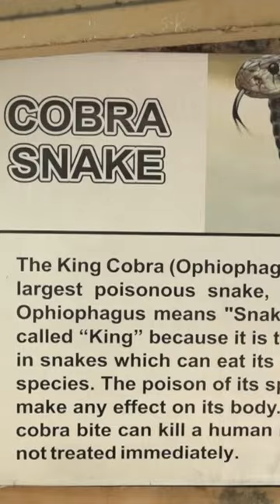World's Deadliest Snake | Rare Footage | Punjabi Di Masti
Welcome to our thrilling exploration of the world's deadliest snakes! In this captivating video, we take you on an adrenaline-pumping journey into the realm of venomous serpents that command respect and inspire awe. Prepare to witness the raw power and chilling beauty of these fascinating creatures.

Join us as we uncover the secrets of these lethal predators, shedding light on their habitats, unique characteristics, and the deadly venom they possess. Get ready to meet the ultimate reptilian assassins, each with its own deadly arsenal.

Discover the infamous Black Mamba, known for its lightning-fast strikes and potent neurotoxic venom, capable of killing a human in a matter of minutes. Witness the awe-inspiring beauty of the King Cobra, the world's longest venomous snake, equipped with venom strong enough to incapacitate an elephant.

Delve into the world of the Fer-de-Lance, a pit viper notorious for its aggressive nature and deadly bite, causing excruciating pain and severe tissue damage. Be astounded by the strikingly beautiful but treacherous Inland Taipan, a snake with venom so potent that a single bite contains enough toxin to kill multiple adult humans.

We'll also explore the intriguing habits and habitats of other venomous snakes like the Russell's Viper, the Saw-scaled Viper, and the Belcher's Sea Snake, all of which possess unique adaptations and venomous prowess that makes them formidable hunters.

Through stunning visuals, captivating narration, and expert insights, we aim to educate and raise awareness about these magnificent creatures while emphasizing the importance of coexisting with them in their natural environments. Our video ensures a thrilling experience for both snake enthusiasts and curious minds alike.

Prepare to be spellbound as we uncover the captivating world of the most lethal serpents, leaving you in awe of their remarkable adaptations and the deadly dance they perform.